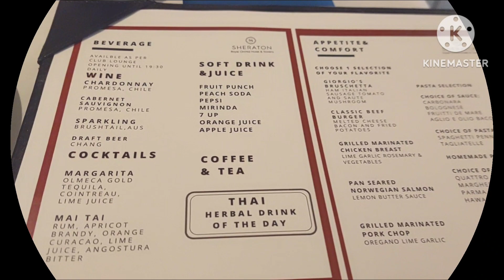อาหารค่ำที่ร้านอาหารอิตาเลี่ยน Giorgio's Special restaurant at Royal Orchid Sheraton Bangkok